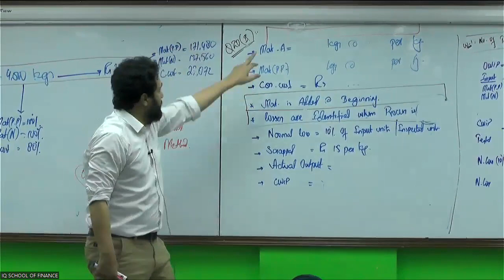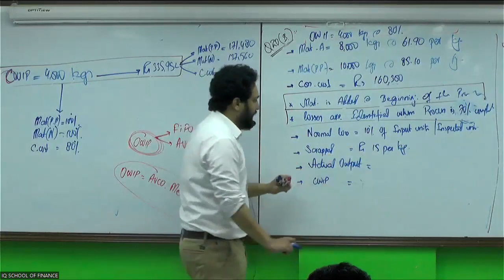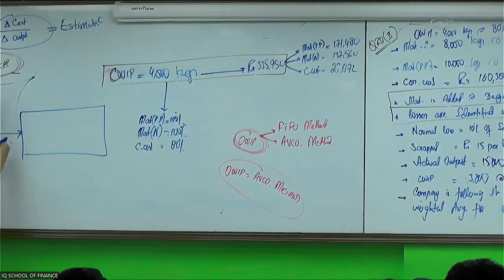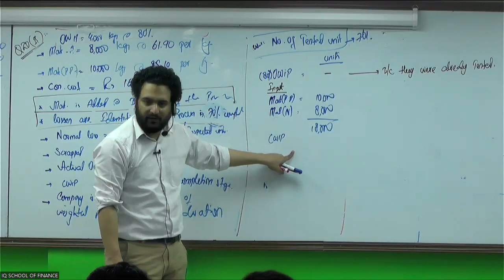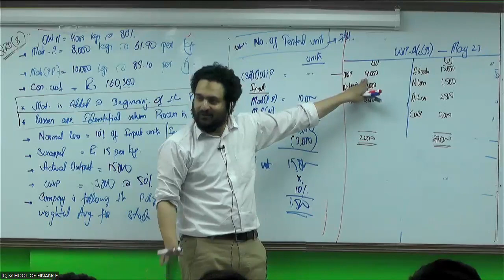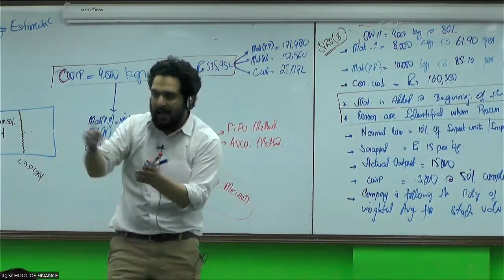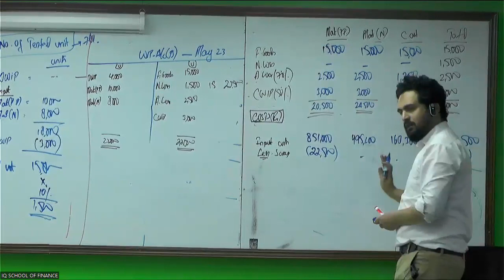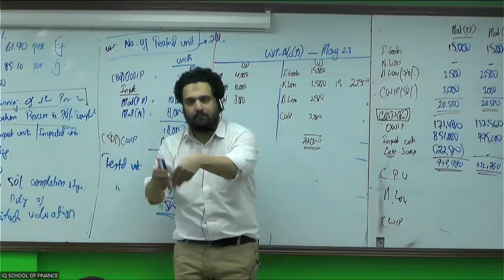Lecture 23 - OWIP = Avco Method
This series of lectures covers the entire concepts required to perfectly attempt the topic of PROCESS COSTING , Which is in the  Section B of the syllabus and which carries a weight of approximately 15 Marks of CAF 3 Examination.

ALL OF THE EXAMPLES SHARED IN THIS PLAYLIST DO NOT REQUIRE ANY MATERIAL SINCE ALL THE QUESTIONS ARE CONCEPT BUILDING BLOCKS AND ALREADY AVAILABLE DURING THESE RECORDING.

NOTE FROM SIR ALI AHMAD

BEFORE ATTEMPTING PAST PAPERS, CONVERT THE QUESTION DATA INTO SAME FORM IN WHICH THE SAME QUESTIONS WERE DELIVERED IN THESE LECTURES . THIS WILL MAKE LIFE EASIER  FOR YOU AND MAKE IT CONVENIENT FOR THE STUDENTS TO INTERPRET THE EXAMS' QUESTION DATA.